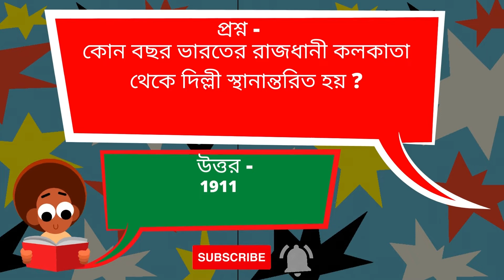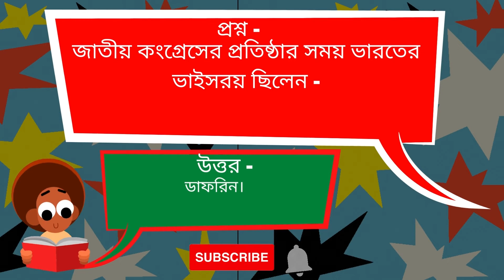ভারতীয় ইতিহাস MCQ প্রশ্ন ও উত্তর । Indian History MCQ Questions।Tottho Konika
ভিডিওটি ভালো লাগলে দয়া করে ভিডিওতে একটা লাইক করুন
আমার এই চ্যানেলে নতুন হলে দয়া করে চ্যানেলটিকে সাব্সক্রাইব করুন
আপনাদের ভালোবাসায় কাজ করার উৎসাহ পাই। আপনার গুরুত্বপূর্ণ মতামত দিয়ে অবশ্যই সাহায্য করবেন- যেমন কোন ধরনের ভিডিও আপনাদের ভালো লাগে, নতুন কি টপিক নিয়ে ভিডিও করা যায়, অতিসম্প্রতি অনুষ্ঠিত হতে যাওয়া পরীক্ষাগুলোতে কোন ধরনের ভিডিও দিলে আপনাদের উপকার হবে, অথবা আপনার ব্যক্তিগত গঠনমূলক উপদেশের জন্য অগ্রিম ধন্যবাদ।